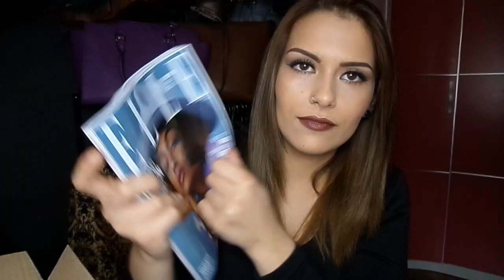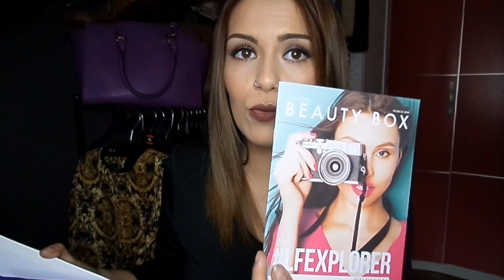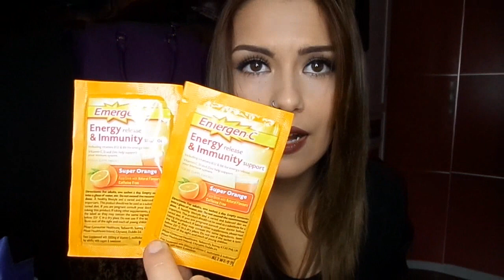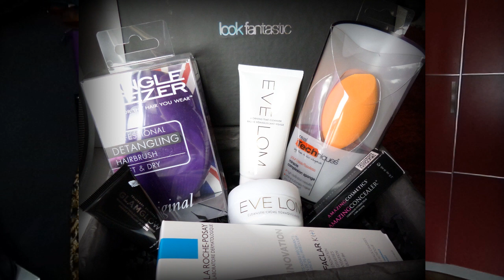Cajitas mensuales de Look fantastic !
Mi camara: WB31F Samsung

© Soy la creadora de este vídeo y su contenido por lo que me reservo todos los derechos ©